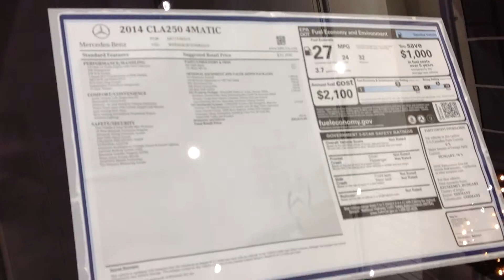2014 Mercedes-Benz CLA-Class 4dr Sdn CLA250 4MATIC Chicago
CLA250 trim. Telematics, CD Player, Aluminum Wheels, Turbo Charged Engine, Head Airbag, Auxiliary Audio Input, All Wheel Drive. EPA 32 MPG Hwy/24 MPG City! Warranty 4 yrs/50k Miles - Drivetrain Warranty; SEE MORE!

All Wheel Drive, Turbocharged, Auxiliary Audio Input, CD Player, Telematics, Aluminum Wheels. MP3 Player, Keyless Entry, Remote Trunk Release, Child Safety Locks, Steering Wheel Audio Controls.

EXPERTS REPORT
Edmunds.com's review says Quite simply, the cabin looks and feels like a traditional Mercedes. Big analog gauges, a clean center stack design, and tight fit and finish impart the same classic, premium feel shared across the Mercedes lineup.. Great Gas Mileage: 32 MPG Hwy.